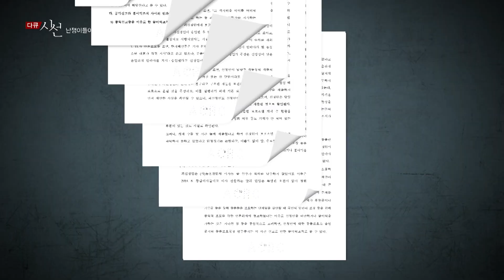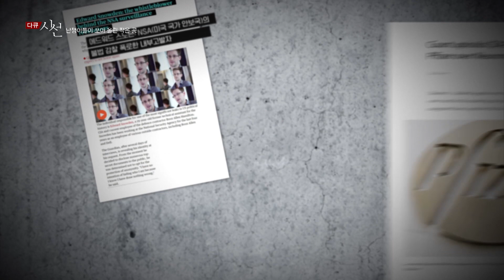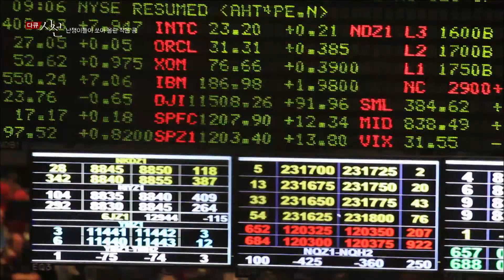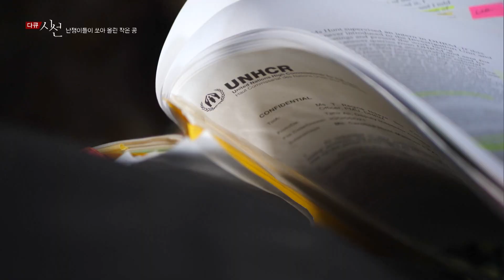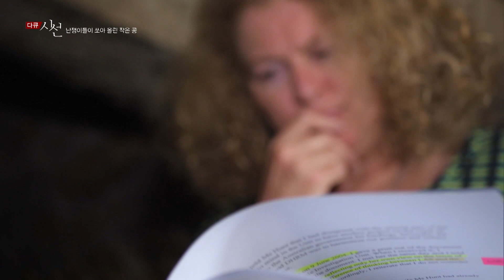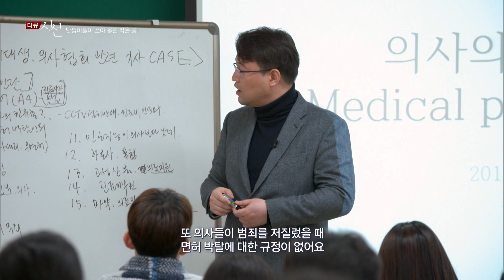다큐 시선 - 난쟁이들이 쏘아 올린 작은 공_#002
난쟁이들이 쏘아 올린 작은 공,